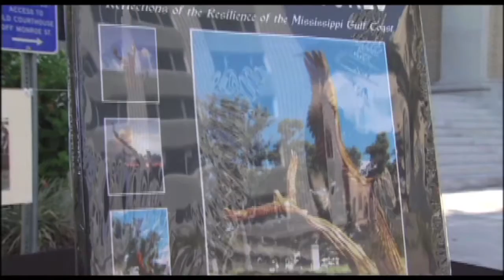"This Old Tree" Photo Essay.mov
Matt Apthorp